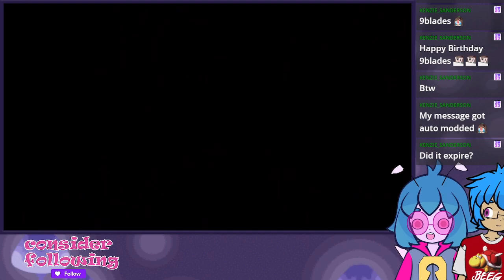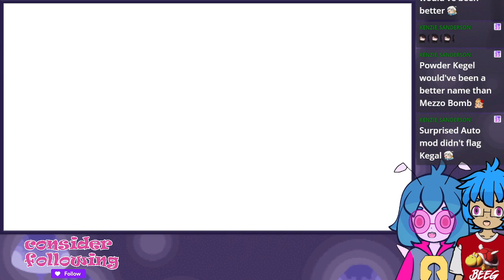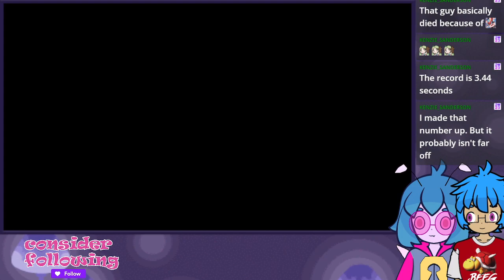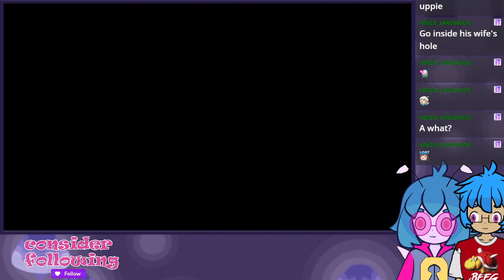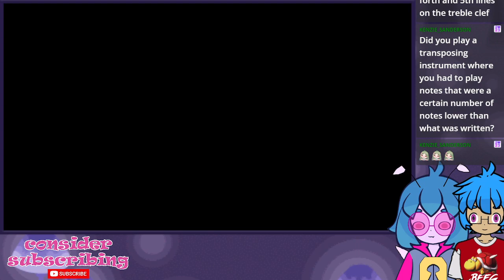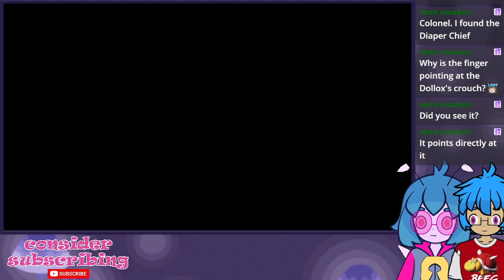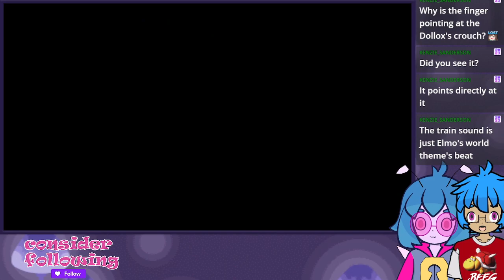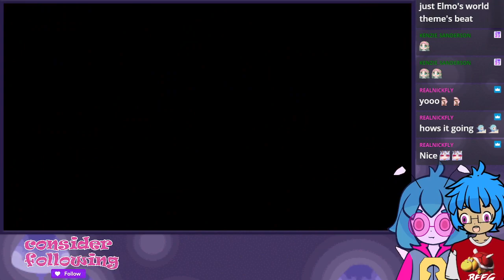Making A Mountain Out of Moleville - Super Mario RPG Switch (3)